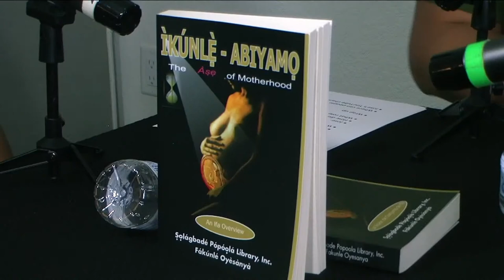Our Roots Podcast: Isese with Chief Solagbade Popoola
Our Roots Podcast: Isese with Chief Solagbade Popoola (ep.1)

Isese is the way Ifa is practiced in Nigeria as well as many other places. With so many different ways of practicing Ifa, people want to know as much as they can before choosing which tradition they’re moving forward with. Our Roots Podcast had the privilege of interviewing possibly the most notable man in Ifa, Chief Solagbade Popoola. By his side was his premier disciple, Jose Rodriguez “Agboola”, where they discussed different aspects of their school of practice. Some of the key topics addressed were, Babalawo’s and trance, Ifa priests in the room of Orisa, and the concept of Orisa Alagbatori. Don’t miss the Ifa interview of the year!

⏰ SCHEDULE: Weekly New Videos On Sunday @ 6pm